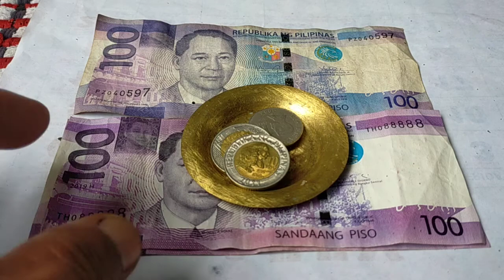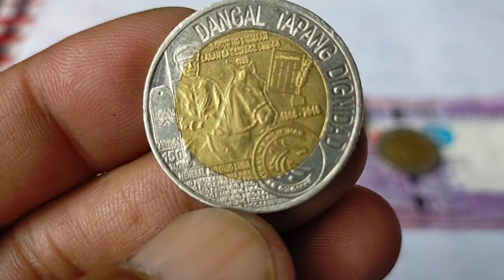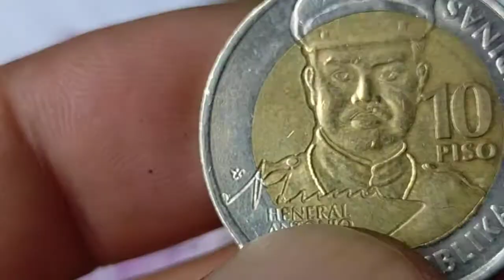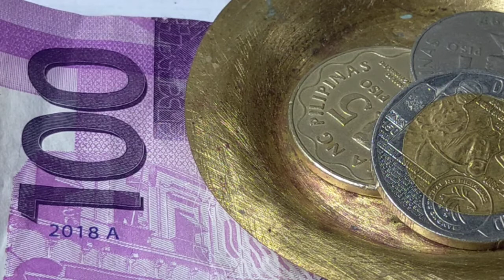1k subscribers"Maraming slamat po!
pH 💯 piso banknotes and old coins collection/captured by/OppoA9/2020/